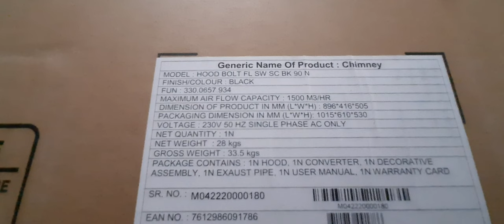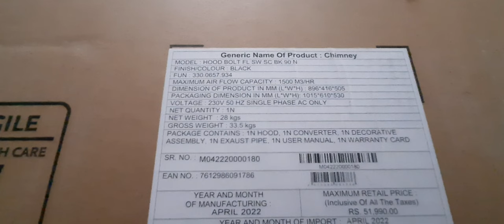Faber Hood Bolt FL SW SC BK 90N Chimney unboxing and installation/Chimney working cleaning review